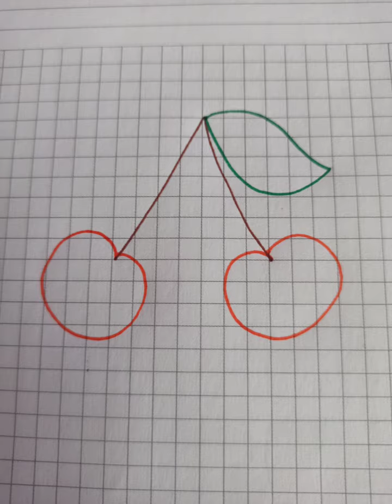Kareli Kağıda Çok Kolay 🍒 Kiraz Çizimi-Easy to Draw Cherry on Checkered Paper